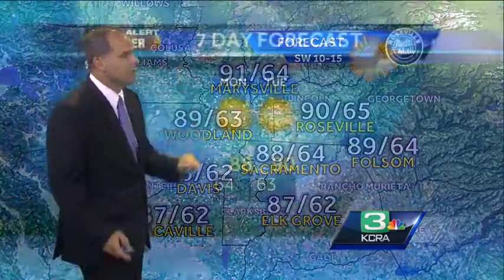Dirk Verdoorn's Sunday NorCal Forecast 7.20.14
KCRA 3 First Alert Weather meteorologist Dirk Verdoorn explain how much longer the clouds will linger.